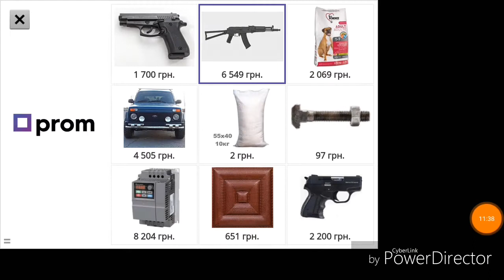Солянка на честь 140 подписчиков